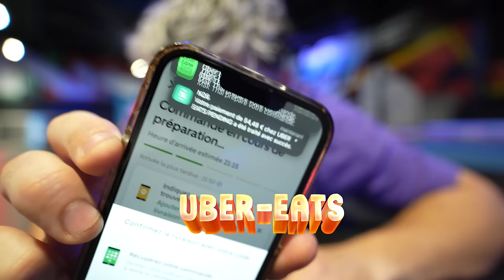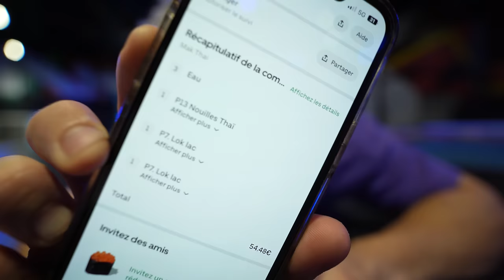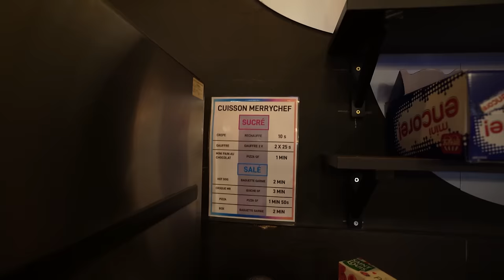DORMIR DANS UN TRAMPOLINE PARK GÉANT ! (c'est génial)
Avec @Raaph_cmp & @SEIYAR

Encre merci a @nicolas20236 pour l'invitation :
NIKITO ALFORTVILLE
Rue Félix Mothiron, 94140 Alfortville